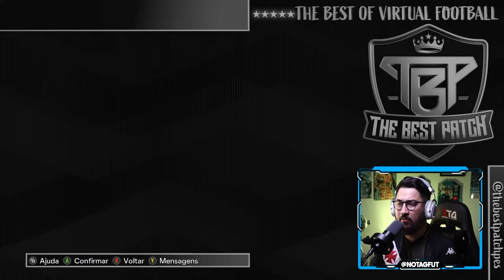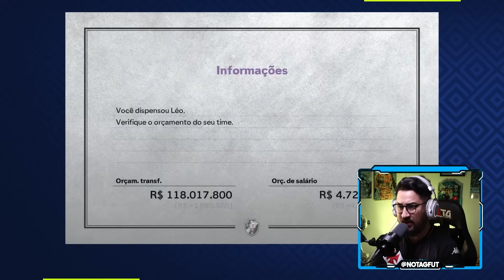🚨 OFICIAL! COUTINHO ANUNCIADO NO VASCO E SE APRESENTOU! MASTER LEAGUE EP 02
Coutinho chegou e agora ajudará o Vascão a conquistar muitos títulos!

PATCH THE BEST PATCH 2024 👇👇👇👇
Adquira já seu Patch 100% atualizado aqui!